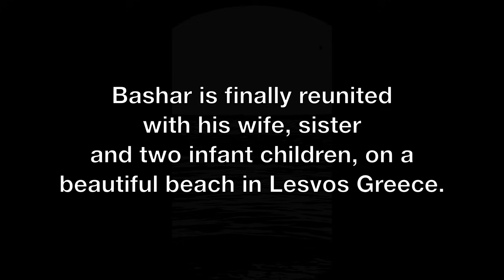A Syrian Father reunites with his family after a year of separation on a beach in Lesvos Greece.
A Syrian family reunited after a year of separation, their home being ripped apart by war, 3 failed attempts to cross the Aegean Sea from Turkey to Lesvos Greece, then rescued from a broken down smugglers boat on the 4th attempt so they can live as a family without fear of being killed at any moment.